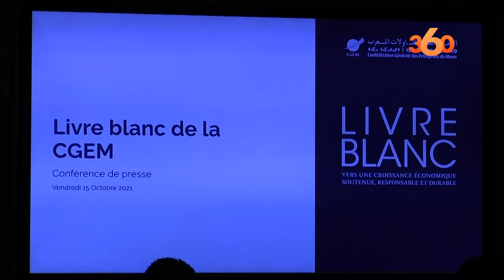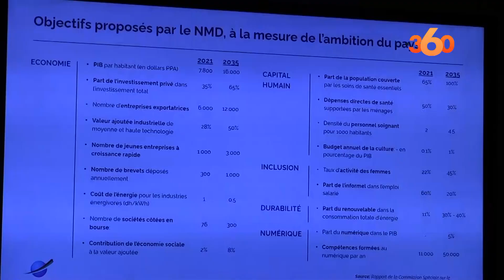Nouveau modèle de développement: voici les dix chantiers prioritaires proposés par la CGEM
La Confédération générale des entreprises du Maroc (CGEM) a présenté aujourd’hui, vendredi 15 octobre 2021, son Livre blanc baptisé "vers une croissance économique soutenue, responsable et durable", dans lequel elle propose des mesures concrètes portant sur la mise en œuvre du Nouveau modèle de développement (NMD).